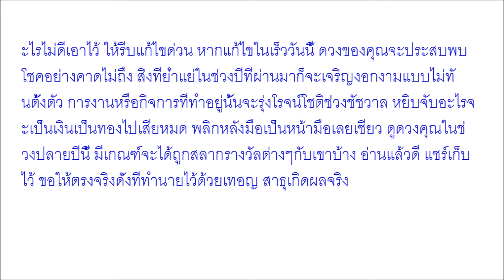รวยฟ้าผ่า 7 ราศี เตรียมถูกรางวัลใหญ่ รวยไม่รู้ตัว ขึ้นแท่นมหาเศรษฐี